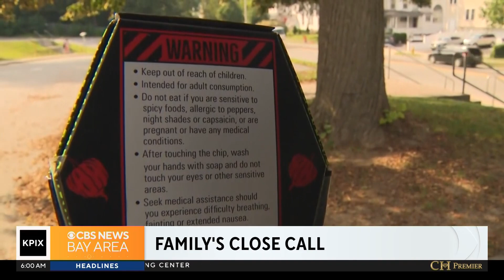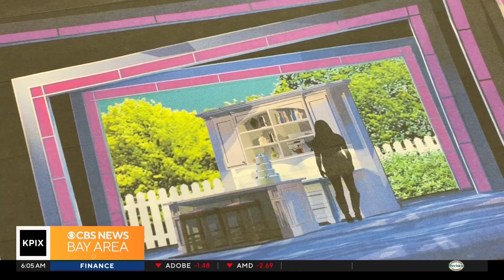PIX Now Morning Edition headlines -- 9/8/2023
CBS News Bay Area morning edition headlines for Friday, Sept. 8, 2023.